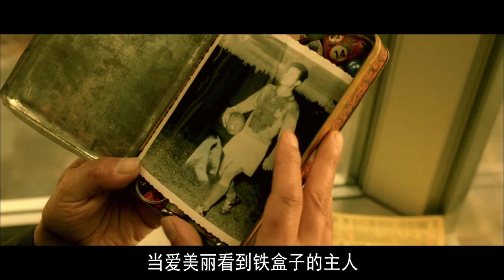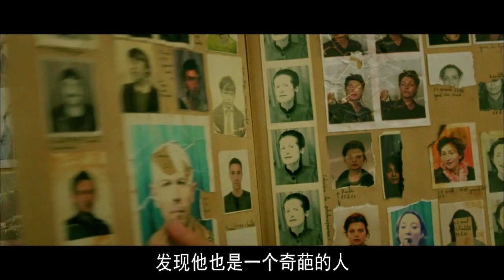《天使愛美麗》浪漫到骨子裏，憂郁，神經質，跳躍，文藝是很典型的法國電影啊